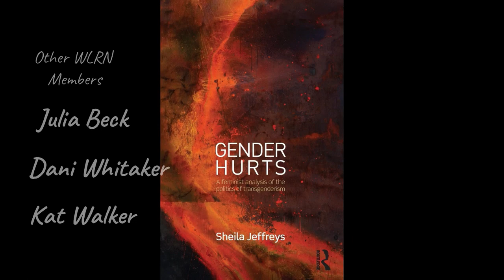Women & Climate Change | WLRN Edition 51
We chose July to focus on climate change since it has the reputation for being one of the hottest months of the year. In this edition of our monthly news program, hear the world news written and delivered by WLRN's April Neault.

After the world news, you will hear an interview WLRN's Sekhmet SheOwl did with eco-feminist activist and author, Lierre Keith, in which they discuss the importance of the feminist movement to the environmental movement and what mainstream environmental activism is getting wrong.

Finally, this month's program is rounded off with poignant commentary from WLRN's Dana Vitalosova who offers her views on the climate crisis and how she is handling it.

Thank you for tuning in to feminist community powered radio, WLRN.

Without your support, we couldn't do this important work so THANK YOU to all of our listeners for continuing to share, like and support getting marginalized women's voices on the air.